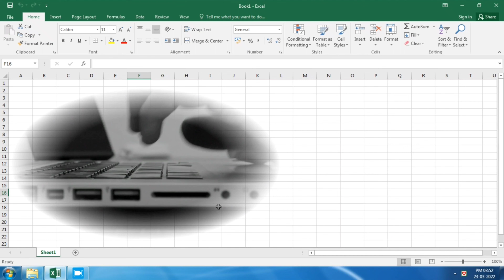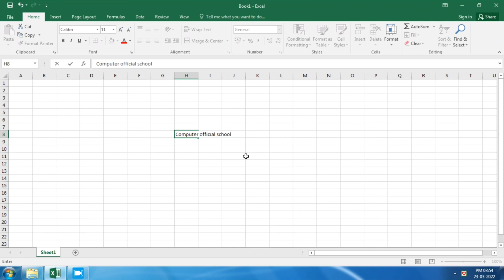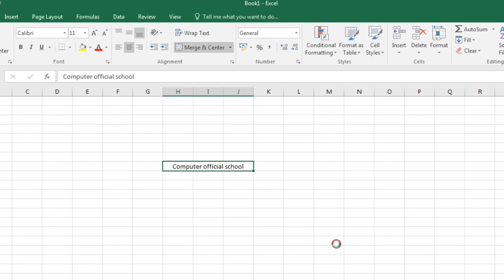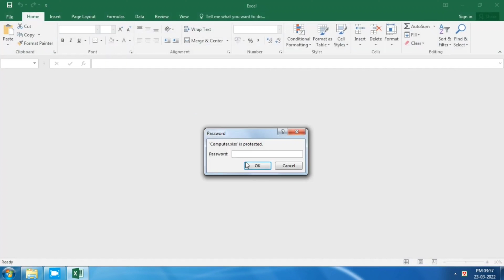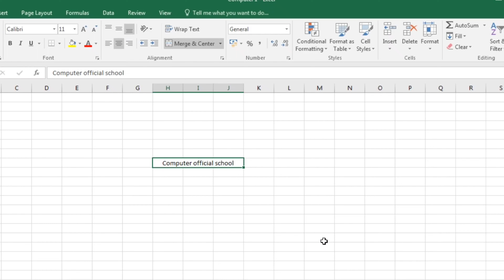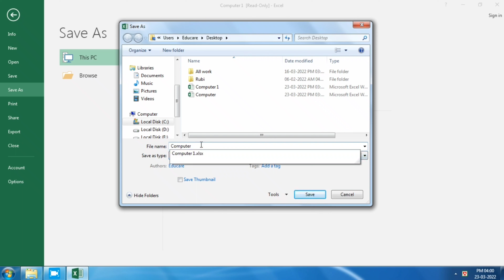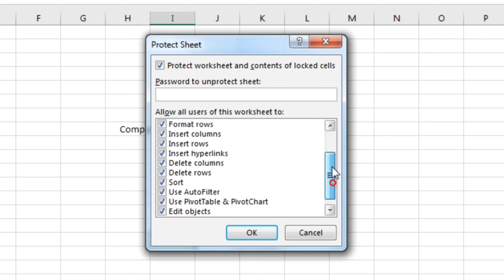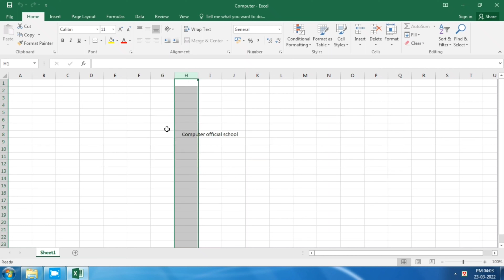Password to open Excel file / Protect, Unprotect Sheet in Excel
Hello friends: - Protecting your important files with a password (password protected in Excel) has become a sort of a must for everybody. With the ever-increasing cases of cyber theft, one always has to be on their toes when it comes to work-related data and numbers. Whether it is your personal computer or laptop, or your electronic device at your office, each of them should always be password protected to save yourself the trouble later.
হ্যাল বন্ধুরা:- আপনার গুরুত্বপূর্ণ ফাইলগুলিকে একটি পাসওয়ার্ড (এক্সেলে সুরক্ষিত পাসওয়ার্ড) দিয়ে সুরক্ষিত করা প্রত্যেকের জন্য অপরিহার্য হয়ে উঠেছে।  সাইবার চুরির ক্রমবর্ধমান ঘটনাগুলির সাথে, কাজের সাথে সম্পর্কিত ডেটা এবং সংখ্যার ক্ষেত্রে একজনকে সর্বদা তাদের আঙ্গুলের উপর থাকতে হবে।  এটি আপনার ব্যক্তিগত কম্পিউটার বা ল্যাপটপ, বা আপনার অফিসে আপনার ইলেকট্রনিক ডিভাইসই হোক না কেন, তাদের প্রত্যেকেরই সর্বদা পাসওয়ার্ড সুরক্ষিত থাকা উচিত যাতে পরে নিজেকে ঝামেলা থেকে বাঁচাতে হয়।

Welcome_my_"Computer_official_school"

Password to open Excel file
Protect, Unprotect Sheet in Excel
Computer official school

Dear sir / medam:
In the current economic situation, the sons and daughters of ordinary middle-class families are drowning in the darkness of despair.  because not being able to be properly educated in technical science is the main obstacle in their case.  "Computer official school" has taken the responsibility to light the lamp of that despair by educating those boys and girls with the help of all of you and the skilled teaching staff.  All kinds of computer training, speaking English fluently, learning various types of musical instruments, etc.

Instragram- computerosc
Talegram- computerofficialschool
Fecebook- computer official school
YouTube- Computer official school /@computeroschool